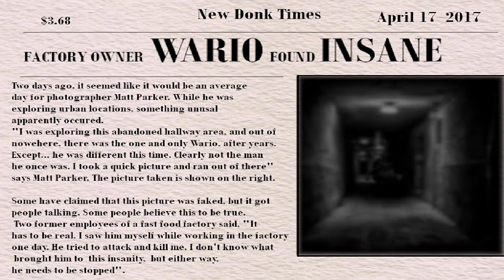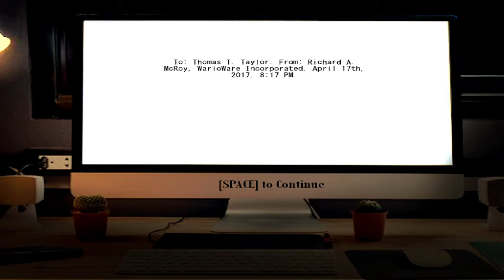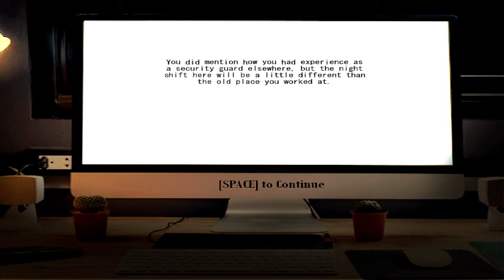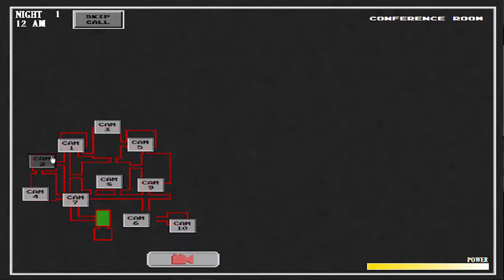FNAW: Return to the Factory | WarioWare Intrusion | Noches 1 y 2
El segundo modo de juego de la v2 de FNAW RTTF que se desbloquea al pasar la noche 6 del Modo Normal.